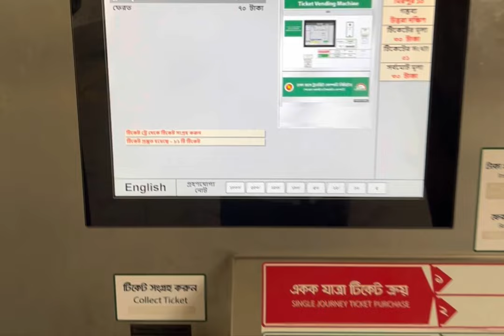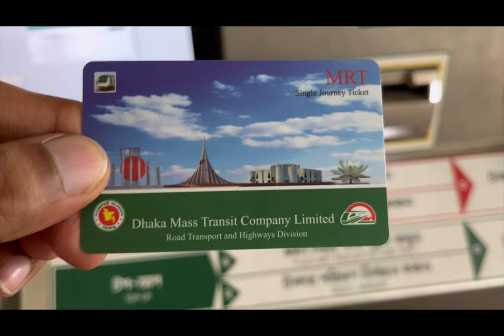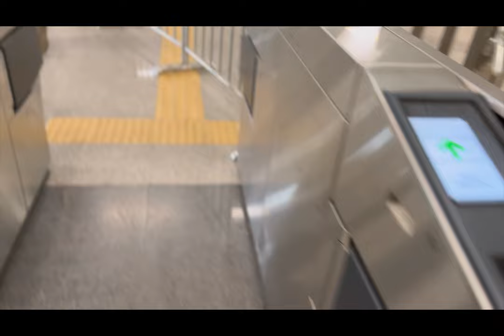METRO RAIL IN DHAKA | 4K VIDEO | REDOYAN H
METRO IN DHAKA -

The Dhaka Metro Rail (Bengali: ঢাকা মেট্রোরেল) is a mass rapid transit system serving Dhaka, the capital city of Bangladesh. It is owned, and operated by the Dhaka Mass Transit Company Limited. Together with a proposed subway system it is expected to reduce traffic congestion in the city. It is part of the Strategic Transport Plan outlined by the Dhaka Transport Coordination Authority.[5]

The network is planned to contain six lines, with the first section of MRT Line 6 commencing commercial operations on 29 December 2022, and the other lines being either in planning or under construction.[6][7] The construction of MRT Line 6's second section is scheduled to be completed during 2023.[8] The third phase, which will have an interchange with Line 1, Line 2 and Line 4, is set to be completed by 2026.[9][10][11] Further expansion of MRT Line 6 is planned, with the hope of extending it towards Tongi in Gazipur City and the city of Savar.